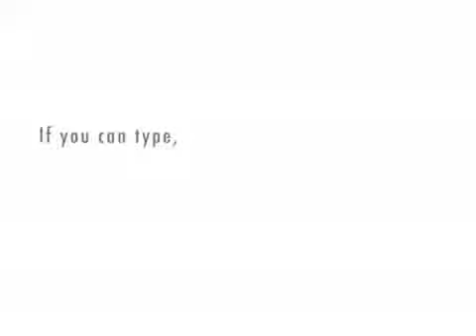Vertigo Week of 091610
Vertigo xtranormal promo